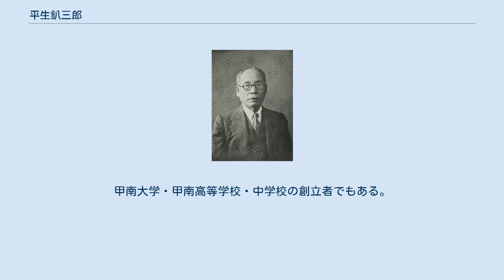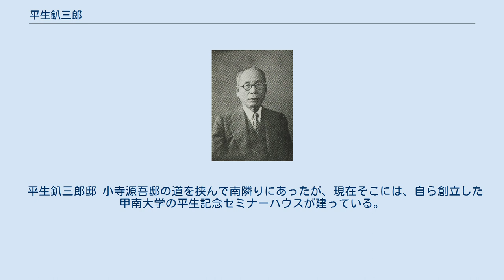平生釟三郎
平生 釟三郎（ひらお はちさぶろう、慶応2年5月22日（1866年7月4日） - 1945年（昭和20年）11月27日）は、日本の実業家、教育者（甲南学園創立者）、政治家（廣田内閣で文部大臣、貴族院勅選議員、枢密顧問官）。
住吉村 (兵庫県)（現在は甲南大学・平生記念セミナーハウス）に住まう。
 明治、大正、及び昭和初期に活躍し、移民制限を始めたブラジルに対し経済的貢献により移住を確保しようと海外移住組合連合会長だった平生が訪伯経済使節団長としてブラジルに渡るなどした。
その功績により、1935年ブラジルコメンダトール勲章。
灘購買組合（日本初の生協）の設立、大阪ロータリークラブの設立にも尽力。
政治家の床次竹二郎を後援し、献金をした。
甲南大学・甲南高等学校・中学校の創立者でもある。
 東京商業学校第三部露語科の同級生に二葉亭四迷がいる。
二人は首席を争った。
 平生釟三郎はカナモジカイの会員であった。
1930年に講演を行い、その講演をもとに『漢字廃止論』という本を出していた。
 1929年5月9日、貴族院本会議で、文相として漢字廃止論を述べ、世上のに論議をよんだ。
 1936年3月25日、広田弘毅内閣の文部大臣となった。
5月の貴族院本会議において、『漢字廃止論』について質問されて、現在でも漢字廃止を信念としていることをあきらかにした。
 平生釟三郎邸 小寺源吾邸の道を挟んで南隣りにあったが、現在そこには、自ら創立した甲南大学の平生記念セミナーハウスが建っている。
（「住吉村 (兵庫県)出身・ゆかりのある人物」参照）